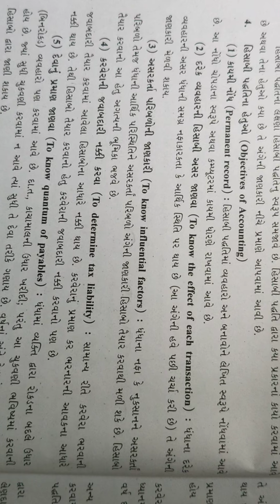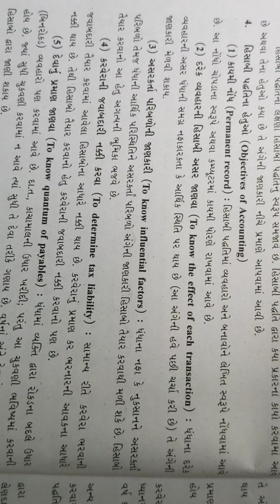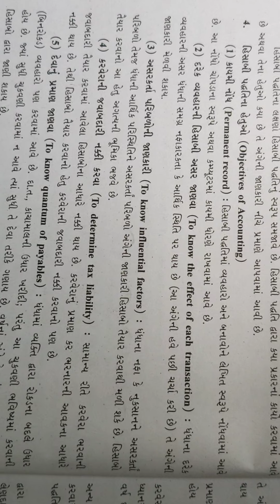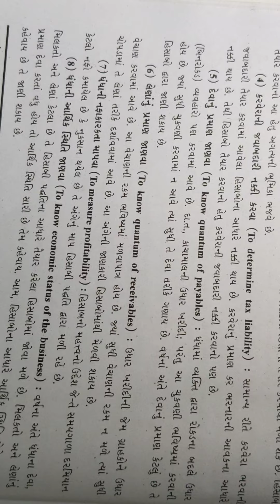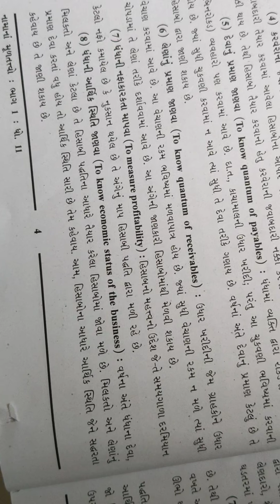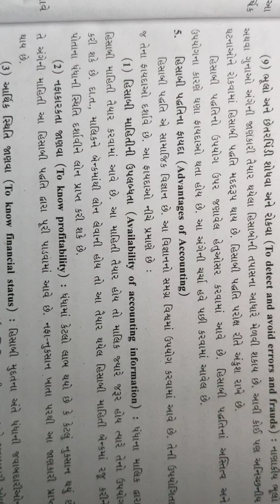ધોરણ 11,નામાના મૂળતત્વ,ભાગ 1,હિસાબી પદ્ધતિ અને તેના પારિભાષિક શબ્દ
હિસાબી પદ્ધતિના હેતુ...